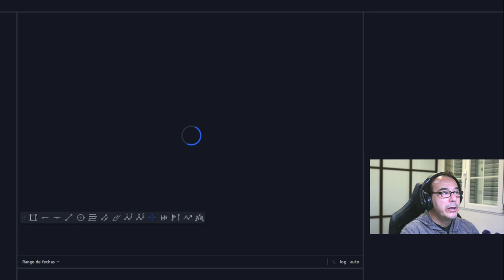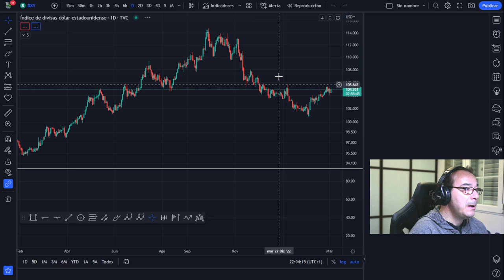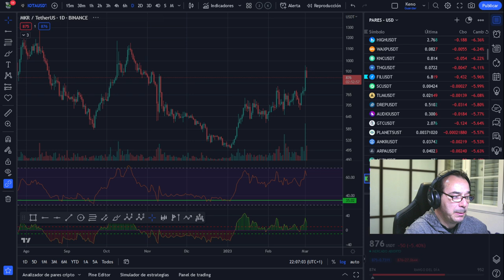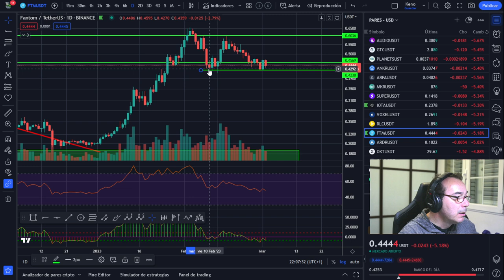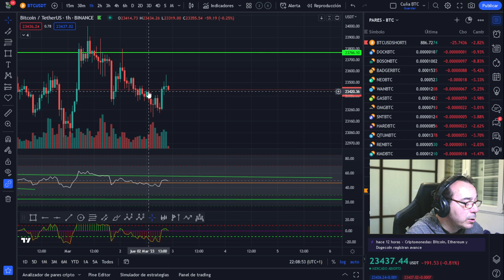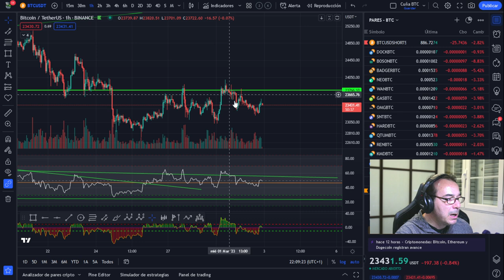BITCOIN Juega al escondite y el resto de Criptomonedas haciendo su papel lateral ¿hasta dónde?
LECTURAS RECOMENDADAS:
EL MEJOR SOBRE BITCOIN Y BLOCKCHAIN FÁCIL DE ENTENDER:

🚀 BITCOIN🥵🥵🥵 ¡CRYPTO SUSTO!💵💵💵 ¡HAZ LA TAREA!🤢🤢🤢